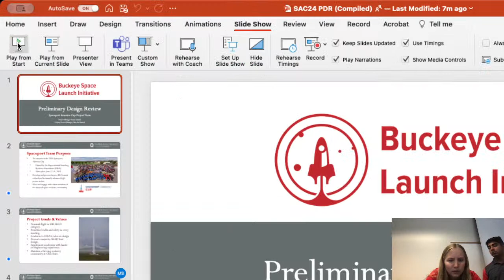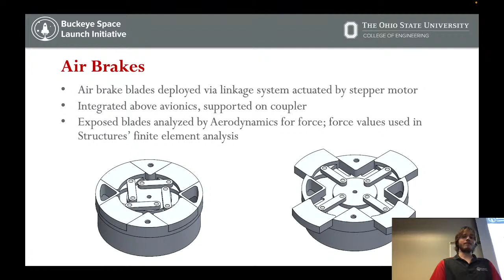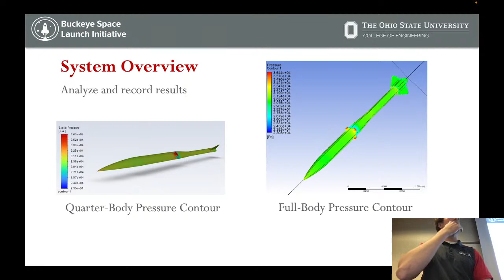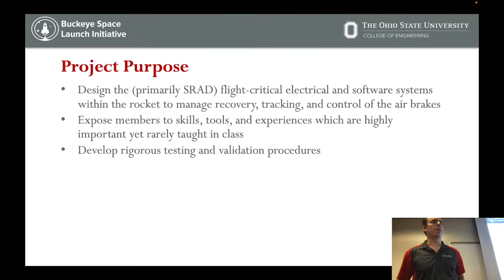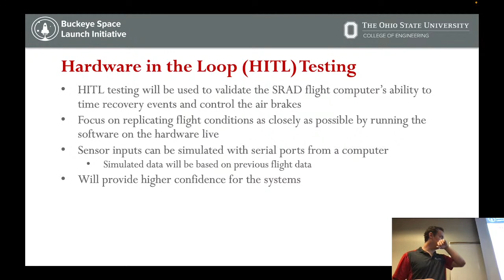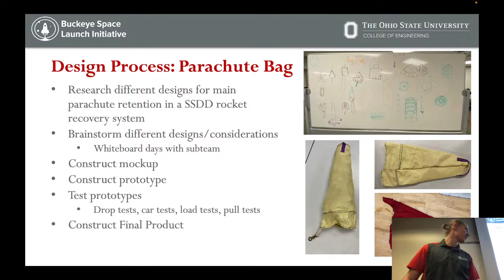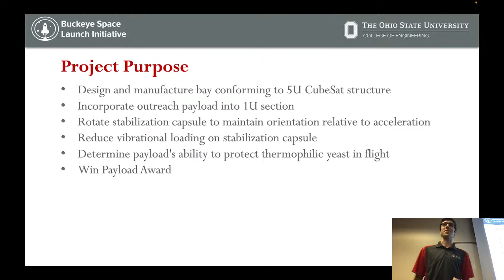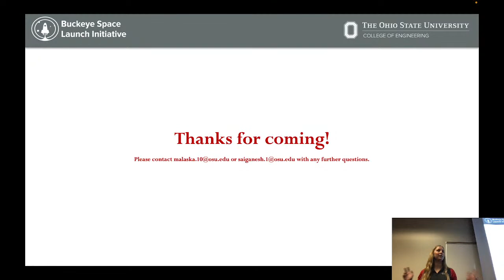Spaceport America Cup PDR 2023-2024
The Preliminary Design Review of Buckeye Space Launch for the Spaceport America Cup Competition in 2024.